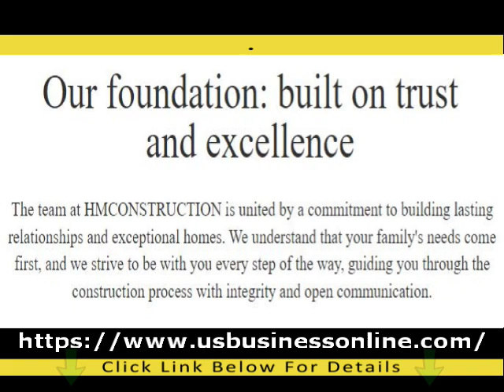HM Construction / Trusted Flooring General Remodeling Services In Malden MA 02148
You can learn more about Trusted Flooring General Remodeling Services in Malden MA 02148, you need to check out

This video is presenting Trusted Flooring General Remodeling Services in Malden MA 02148 information but also try to cover the following subject:
-Affordable Kitchen Renovation Services in Malden MA 02148
-Professional Carpentry Services in Malden MA 02148
-High Quality Painting Services in Malden MA 02148

Youtube is the very best place to visit when looking for videos about Trusted Flooring General Remodeling Services in Malden MA 02148.
Trusted Flooring General Remodeling Services in Malden MA 02148 is certainly something that interests you and other people so I made this video about this topic.
This Yt channel has other related videos regarding Affordable Kitchen Renovation Services in Malden MA 02148, Professional Carpentry Services in Malden MA 02148 and High Quality Painting Services in Malden MA 02148
Please check them out :
Have I answered all of your concerns about Trusted Flooring General Remodeling Services in Malden MA 02148?
People who looked for Affordable Kitchen Renovation Services in Malden MA 02148 likewise looked for Professional Carpentry Services in Malden MA 02148.